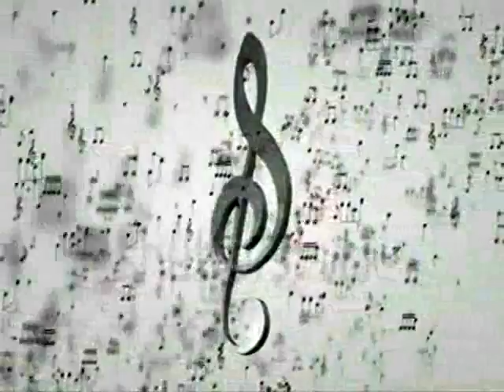BehindThaGroove-- "N2 Tha Groove Dancin' Wit'cha Gettin' Down Wit'me"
A Chicago NuDiscoJazz HouseGroove.